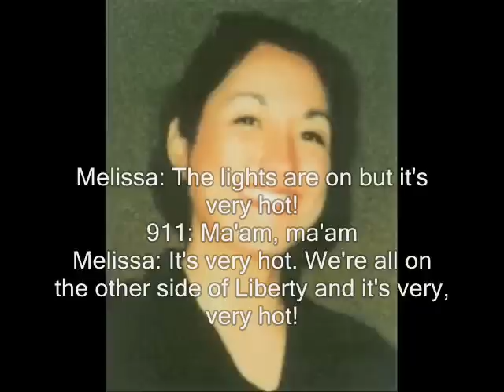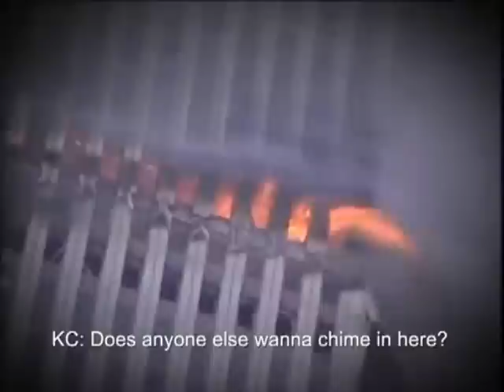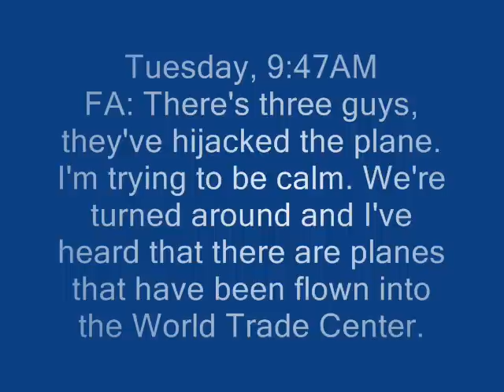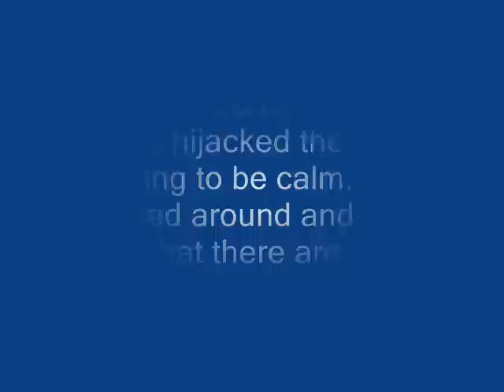9/11 Tribute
A tribute I put together with pieces of other videos. I believe by Ladyamanda123 played the biggest part. Never forget 9/11. Gob Bless the victims, their beloved families, the heroes, the service men, and the United States of America.